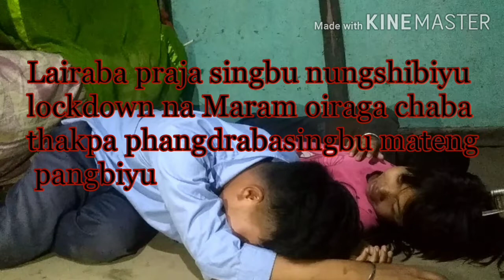LOCKDOWN GEE CHEITHENG (Lousing-pangal)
short films asi Houjik2 thabak suduna nongmagi Chara talliba emung amagi warida
 Base taoduna .Th.Diction.Meitei na puthokpani .